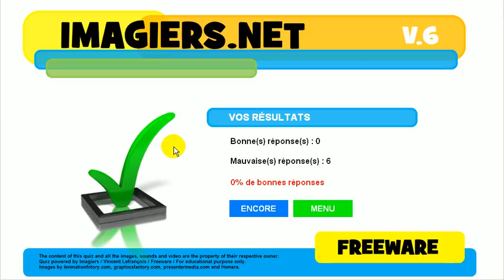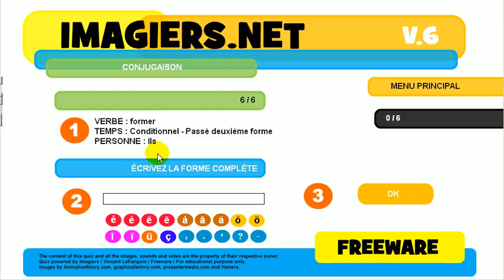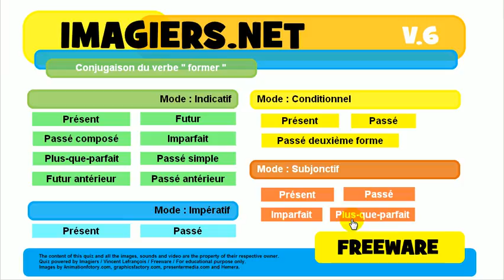学法语 # 测验 # former